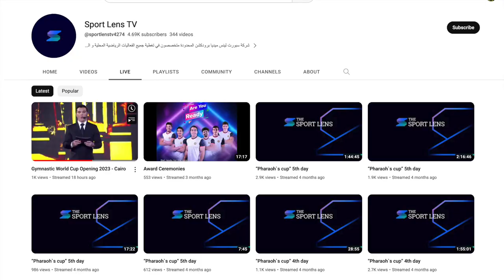Cairo World Cup 2023 | Results and Updates | FIG APPARATUS WORLD CUP | DAY 1 | MAG